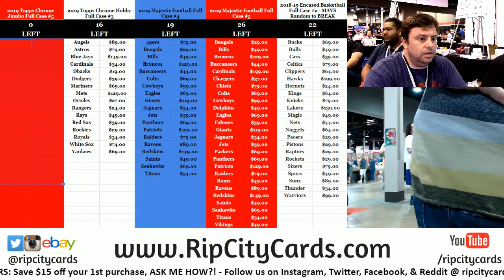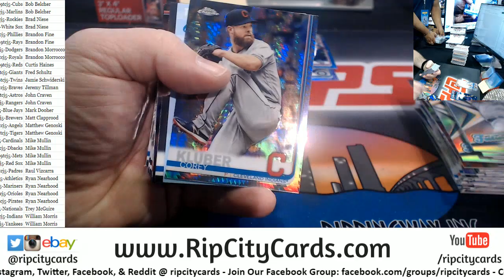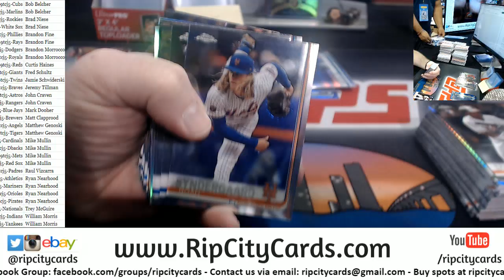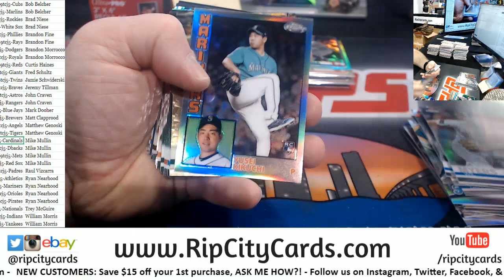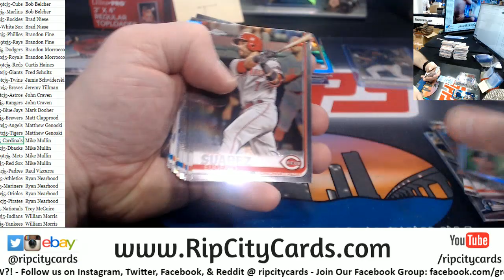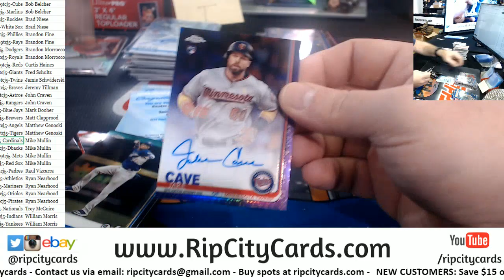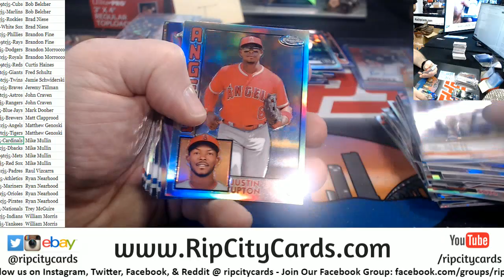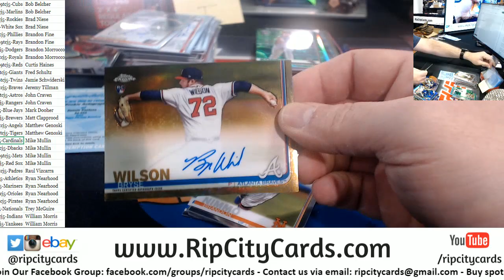2019 Topps Chrome Baseball Jumbo Full Case #5 RCC